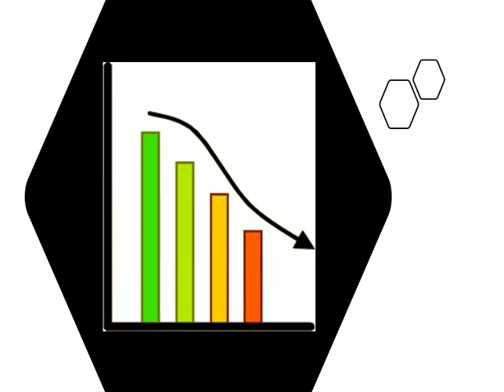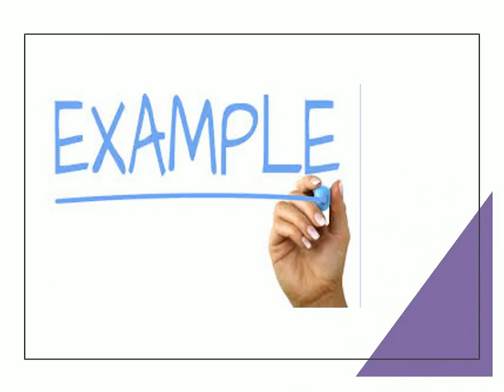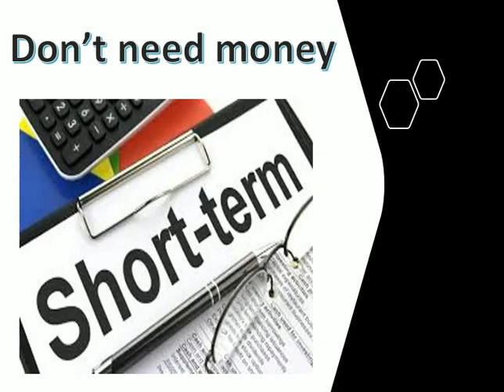Always Book FD for this Period | अब से FD की अवधि यही चुनोगे। Best FD Tenure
Iss Video Ke Madhyam Se Aap Jaanege
Kaise aap FD ke tenure ka chunav kar sakte hain?
FD ke tenure ka chunav kaise karen,
FD ke liye best tenure kaise chune?
FD kitne samay ke liye karni chahye?
FD Long term kyun karni chaheye?
Fixed Deposit kitne samay ke liye karen?
FD par jayad byaj kaise paayen?
FD par kaise jyada bayj milega?